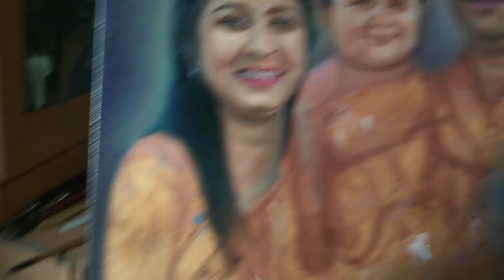Portrait Painting/ Oil colour / Realistic Painting